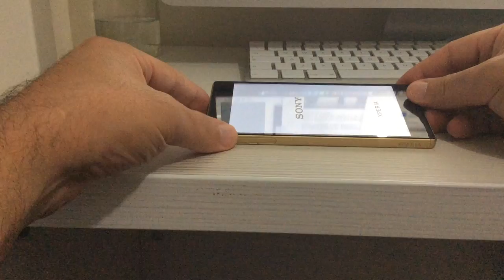How to insert your SIM card in your XPERIA Z5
SKIP TO 1'50'' IF YOU DONT WANT CHIT CHAT

Used to my old Iphone, where you have to plug a "needle" in a little hole to make the SIM card tray to pop out,  I was a bit confused on how to insert my SIM card on my new Sony XPERIA Z5. I decided to make this little video showing how simple it is in case anyone else had the same "issue".